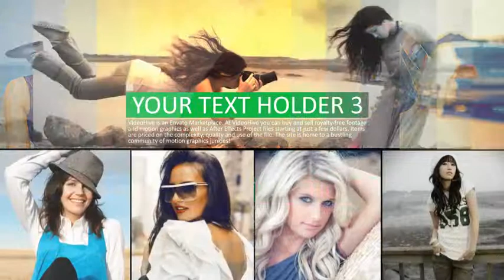After Effects Project Files - Slide Show - VideoHive 7857657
After Effects CS4 Project Full HD 1920 x1080 26 Image/Video Holders 1 Logo Holder Easy to customize No Plugins required Included video walk through to help you customize the project quickly!